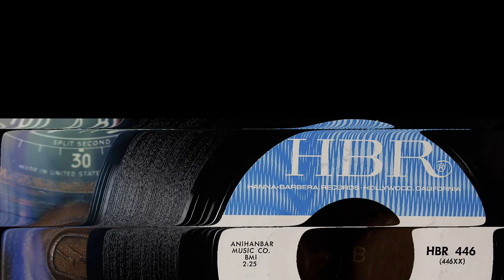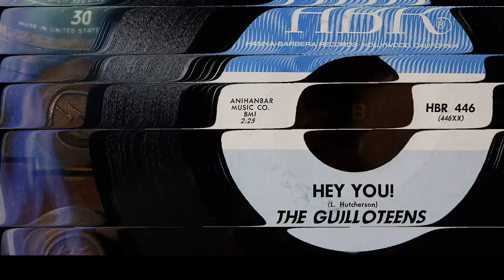The Guilloteens - Hey You! ...1965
The Guilloteens were a garage rock band from Memphis, Tennessee. Laddie Hutcherson (lead vocals, lead guitar), an ex-member of local Memphis group The LeSabres, formed the Guilloteens with Joe "Joe Jett" Davis (drums) and Louis Paul (bass guitar, backing vocals) in 1964. The group is most-known for their first Hanna-Barbera 45, "I Don't Believe/ Hey You", which became a regional hit.  Noticing the band's growing popularity, Jerry Williams, who managed fellow garage rock act Paul Revere and The Raiders, assumed the role as the Guilloteens' manager, and relocated the group to Los Angeles, presenting them on the television program Shindig. In addition to Shindig, The Guilloteens also made multiple performances on American Bandstand, Hullabaloo, and Where The Action Is. The band's appearances on the shows made a fan out of Elvis Presley, convincing the singer to negotiate a spot for The Guilloteens at the Red Velvet nightclub in early 1965.  After releasing their third single Louis Paul quit the group in October of 1965 and Hanna-Barbera then pulled their songs from the market.  Buddy DeLaney joined the group (replacing Louis) and the group then signed with with Columbia Records.  After recording 2 singles for Columbia the group split-up in 1967.  If you have any info about The Guilloteens and would like to share, please feel free to do so…  Info source; discogs, wikipedia